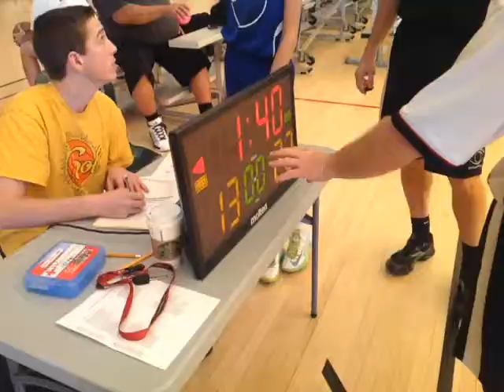SOL MAVS 8th grade girls basketball vs Wiggins Wave Part 1